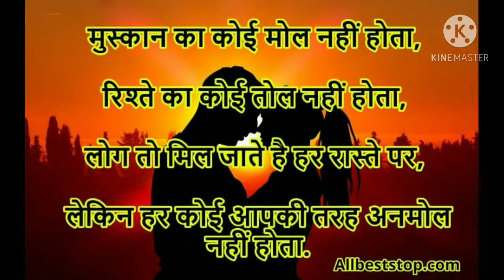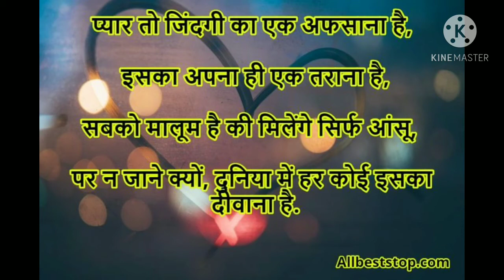52 gaj ka daman